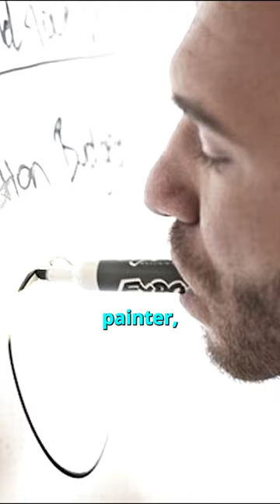Man Without Arms And Legs